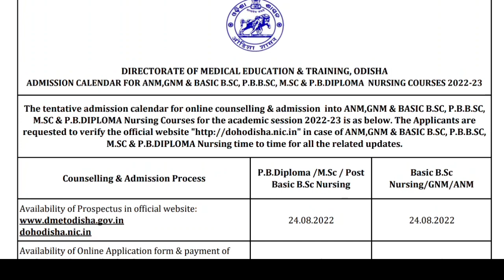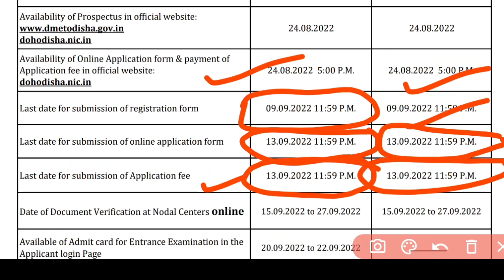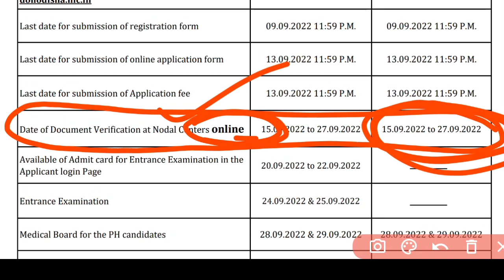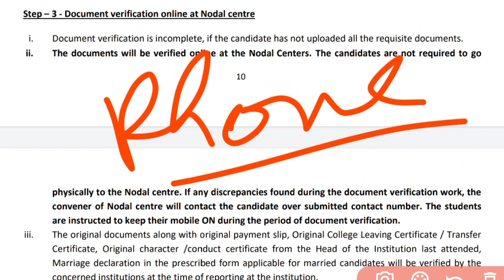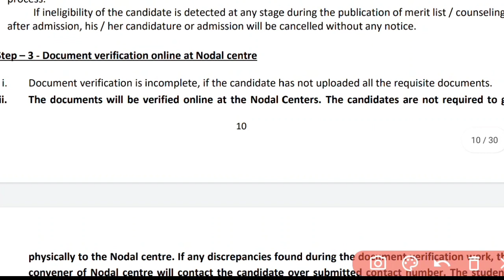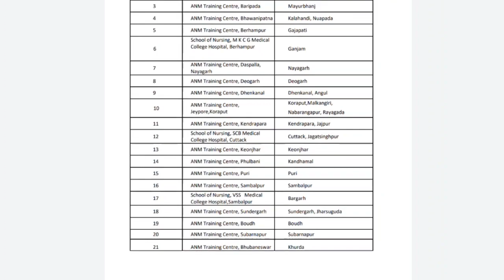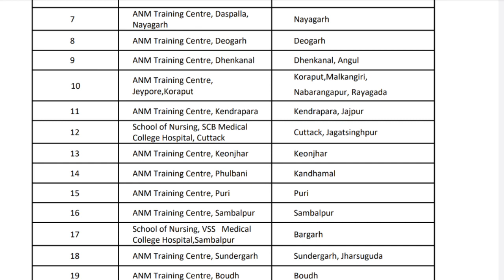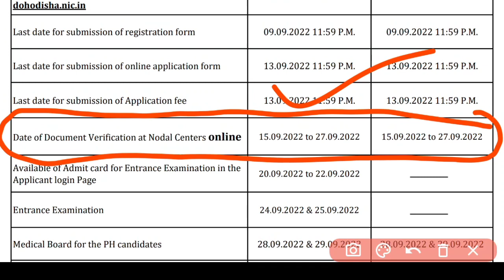NURSING ADMISSION🎯NODAL CENTER DOCUMENT VERIFICATION PROCESS❗WRONG DOCUMENT ❌WHAT TO DO❓WATCH NOW❤️